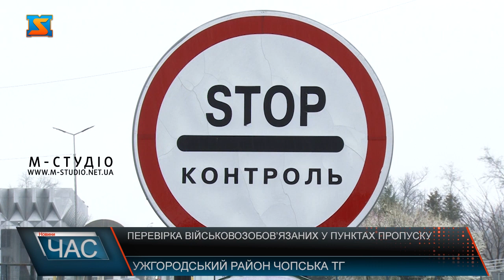Перевірка військовозобов’язаних у пунктах пропуску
Не секрет, українці, які не бажають захищати Україну, намагаються перетнути кордон різними способами. Один з них -під виглядом волонтерів, які супроводжують гуманітарні вантажі. Прикордонники їх легко перевіряють у системі «Шлях». Утікачі від мобілізації активно підробляють документи, які слугують підставою для виїзду за кордон. Найбільше – це свідоцтва про народження дітей та  інвалідність.  Порушники вдаються і до сміливих схем перетину кордону, стають дедалі винахідливіші. Крім пунктів пропуску, ухилянти намагаються дісттися Євросоюзу і зеленою ділнякою кордону. Найбільше порушників – на українсько-словацькому  напрямку.  З початку повномасштабної війни на зеленому кордоні на території тільки Чопського загону затримали  понад 1300 гром. призовного віку та відкрито майже пів сотні кримінальних проваджень. Варто додати, такий варіант дуже небезпечний, особливо річковою та гірською ділянками. Але про це злочинці не попереджають.   У результаті роботи опративників викрито і затримано 5 злочинних груп, 42 особи попереджені про підозру. Прикордонникик кажуть, ціна питання – від тисячі до 15 тисяч доларів. Мета утікачів - просто перетнути кордон, а далі  отримання статусу біженця і можливість залишатися на території ЄС. Наразі піднімається питання на рівні уряду про розробку механізму повернення утікачів від мо білізації в Україну.